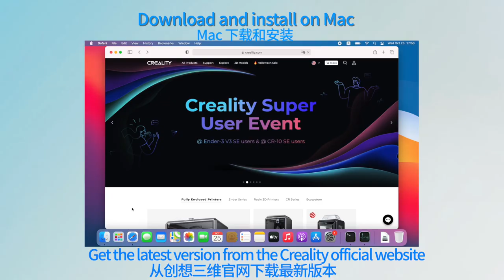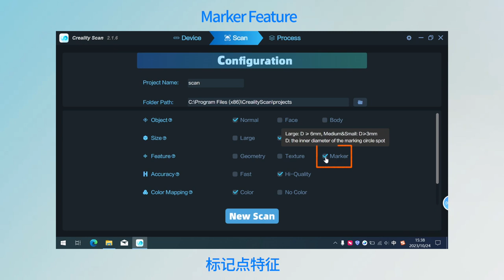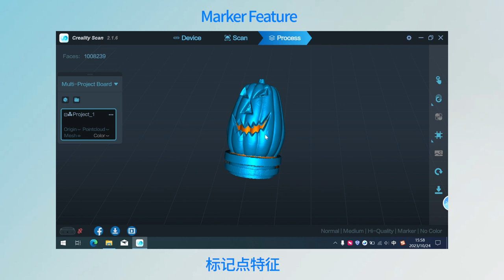CR Scan Ferret Series Introduction to the desktop software